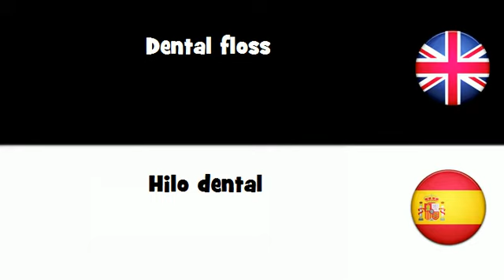APRENDER INGLÉS = Hilo dental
frenchwithvincent APRENDER INGLÉS = Hilo dental